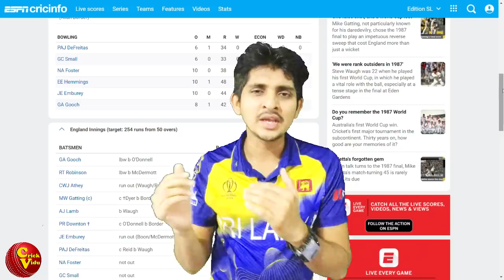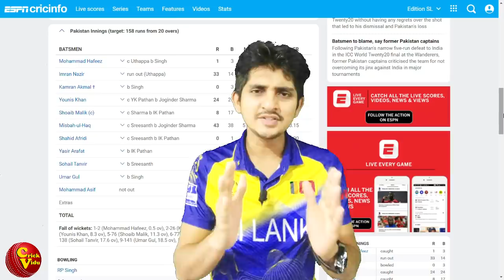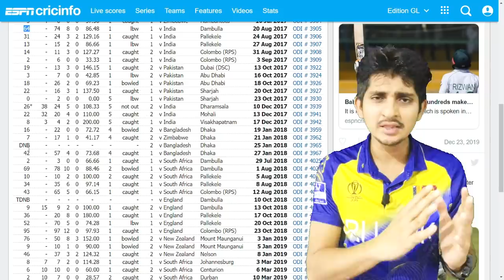දික්වැල්ල Reverse Sweep ගහන්නෙ මොකටද?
නිරෝෂන් දික්වැල්ල පසුගිය පාකිස්තාන දෙවන ටෙස්ට් තරඟයෙදි Reverse  Sweep පහරක් එල්ල කරන්න ගොස් දැවී යාම දැඩි දෝෂ දර්ශනයට ලක්වුනා. ඇත්තටම ඇයි Reverse  Sweep ගහන්නෙ?